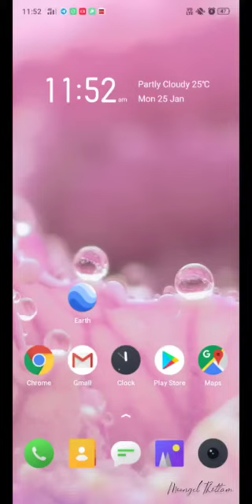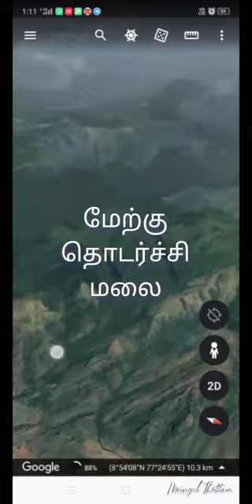Aerial view of Tenkasi through Google earth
Kalugu paarvai
google earth valiyaga.